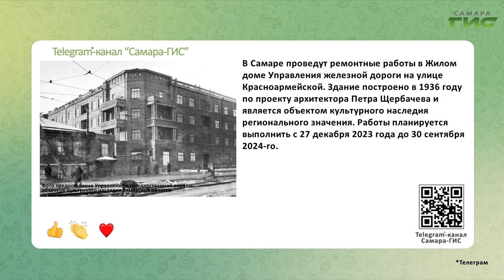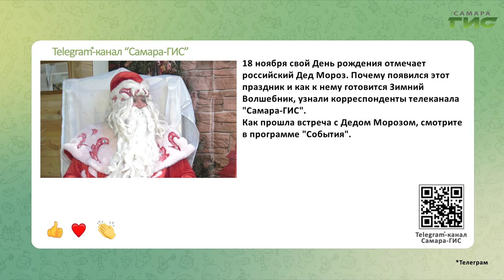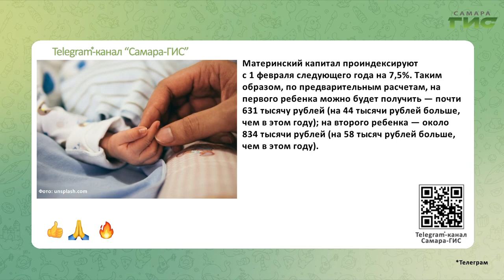Telegram-канал "Самара-ГИС": быстрые новости